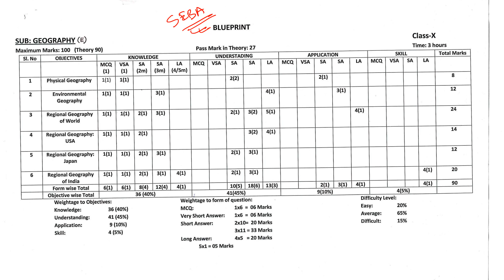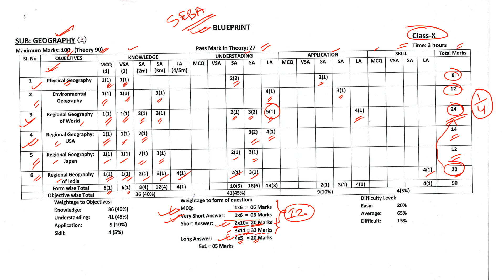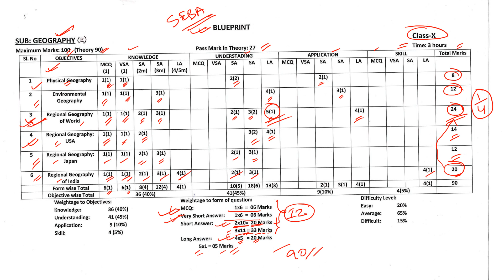New Blueprint GEOGRAPHY HSLC 2023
New Question Pattern of HSLC SEBA 2023